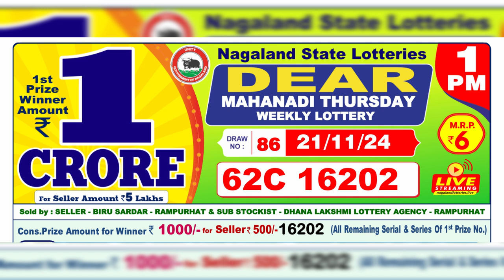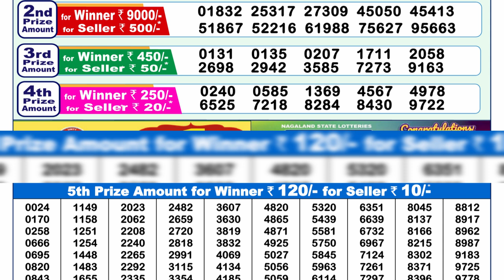🔴Lottery Sambad Result 1 PM (21.11.2024) Nagaland State Lottery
Nagaland State Lottery Sambad Result 1 PM  (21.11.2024)